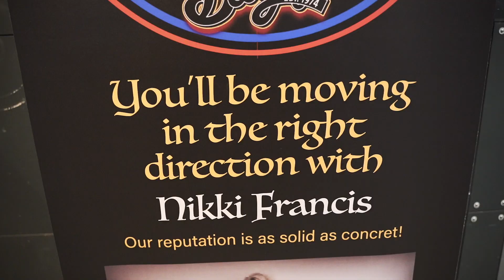BOTB Sneak Peak Video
This year is BIGGER and BETTER every year. We had so much fun with the cover bands version that this year we set out to find the BEST of the BEST in TRIBUTE BANDS...If you love Fleetwood Mac, Def Leppard, Journey and MORE you're going to absolutely LOVE this year's show!

As a past attendee you already know that Battle of the Bands is a highly anticipated and consistently SOLD OUT show. This epic and entertaining event hosts the best of the best in San Diego Real Estate musicians. Hundreds come out to enjoy a network of the coolest professionals in San Diego, vendors, professional musicians and media. Proceeds going to benefit a worthy charitable organization each year.